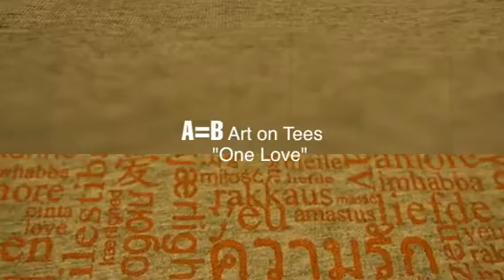"One Love" A=B Art on Tees